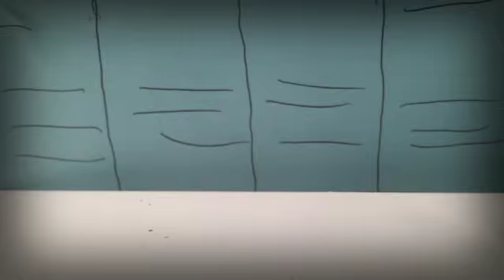Lps MV "Hall of Fame (feat. will.i.am)"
Hope you enjoy! But the way, stop bullying people. Think about what you would feel like. Put yourself in their shoes. Not only are you hurting them, but your hurting yourself. If people are bullying you, then tell someone! It's not being a tattle-tale, it's protecting yourself. Stand up for other people as well as yourself.